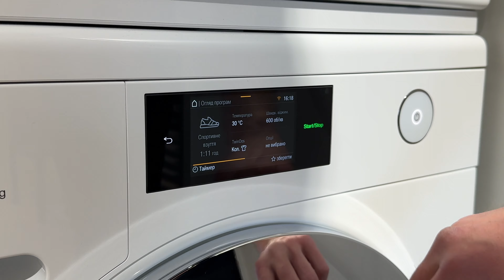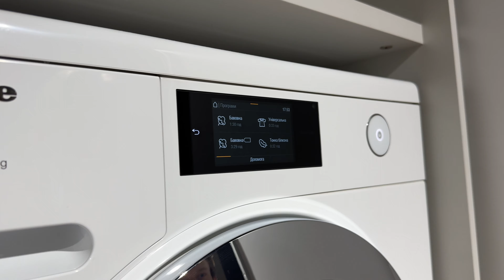Як прати кросівки у пральній машині? Поради для безпечного прання взуття.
Дізнайтеся, як правильно прати кросівки у пральній машині Miele! Ми покажемо, як підготувати взуття, щоб зберегти його у відмінному стані, розповімо, яку програму обрати, щоб уникнути пошкоджень, та дамо поради щодо сушіння. Ви також дізнаєтесь, яке взуття можна прати у машині, а яке краще чистити вручну. Після перегляду ваші кросівки будуть чистими та свіжими без зайвого клопоту!

Miele - все краще та краще!

📍бул. Кельнский 1 (ТЦ Каскад Плаза)
📍пр. Дмитра Яворницкого 76
📍пр. Дмитра Яворницкого 22 (ТДЦ Атріум)